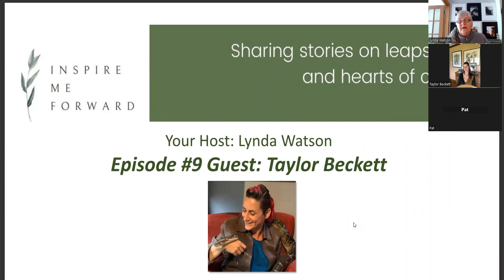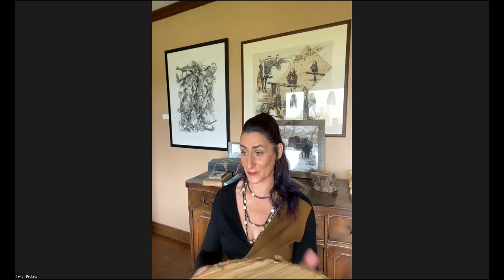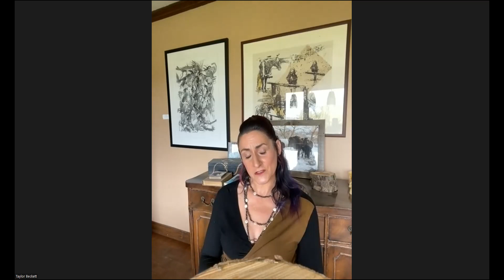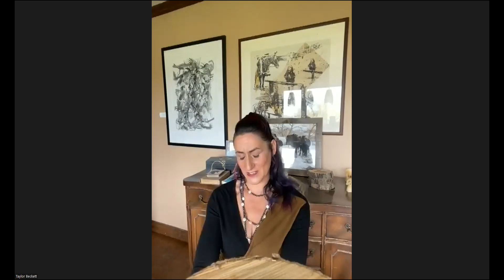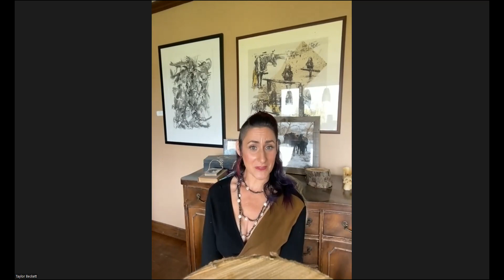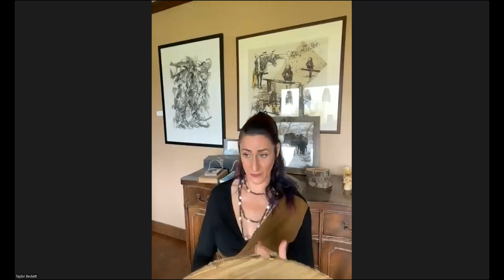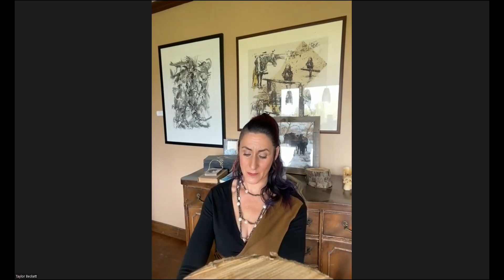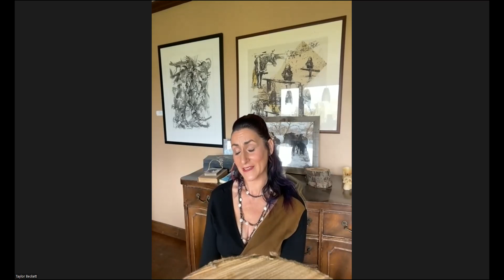Inspire Me Forward, Episode #9 with Taylor Beckett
A short preview from episode #9 which was so rich and full of ‘aha’ moments with the ever honest and authentic, Taylor Beckett.

Taylor lives in York, Ontario, Canada at her farm, Silver Willow Farm.

As always, I jot down pages and pages of notes when I am in conversation. However, I will make this a brief summary as it is Taylor’s words that share the power and the strength of her own journey.

She did share her path of: healing from challenges of the body and the mind, living in and leaving a very toxic relationship and all of the self-judgement that goes along with that, and stepping into her own power to become happily healthy again.

As well, she shared how the horses have been with her the whole time and their role in her healing and learning.

Whether you are in a toxic relationship of any kind, healing from trauma, or seeking to take back your own personal power, this episode will open your heart to healing.

I did ask Taylor about her thoughts on the difference between power and strength. What an insightful answer she provided.

As always, we ask our guests for three key pieces of wisdom. Taylor offered three pieces that are integral to anyone’s healing:
1) Listen to your body whispers.
2) Sometimes those things you think you can’t live without are slowly killing you.
3) No matter how broken you think you are; through community, accountability, and hard work, you can become whole again.

Taylor’s Call to Action:
If you are in a toxic relationship of any kind…Walk Away. Life is too short to be angry and miserable.

Thank you, Taylor. I am so very grateful that you were our guest for Episode #9 and shared your wisdom, knowledge, and your story with us today. You have opened our hearts and further built the community of inspiration that is Inspire Me Forward.  You have sent the beautiful message: We Are Not Alone!

Taylor owns and operates Silver Willow Farm where they offer:

Private Facilitated Equine Experiential Learning sessions (Increase your self esteem, resilience, boundaries and self love.)
Riding Lessons (Combining mind, body and emotional awareness to become a confident horse person.)
Track Boarding (Horse boarding that works to encourage movement, allowing a horse access to the 3 Fs at all times -Forage, Friends and Freedom.)
Tarot Readings (Get clarity on what is happening in one’s life)
Rocky Mountain Foals  (Three to be born soon. Follow Silver Willow Farm to get updates.)
Organic Grass Fed and Finished Beef and Lamb

Taylor wrote a beautiful article on Grief in Equine Leadership magazine.

Becoming the Narcissist's Nightmare: